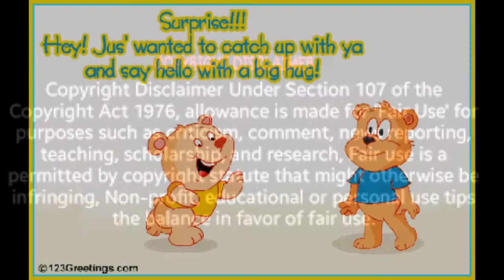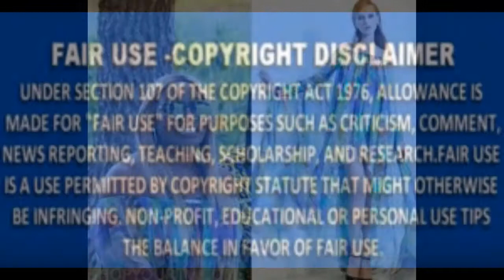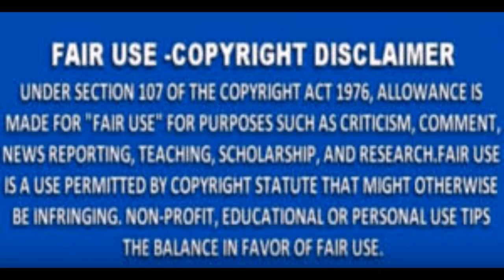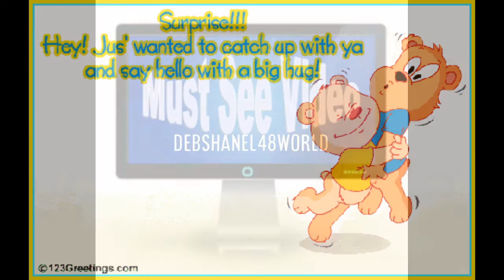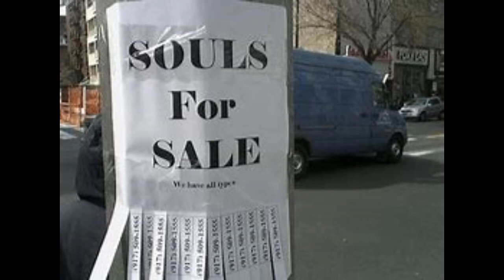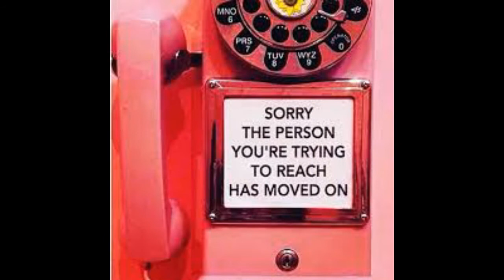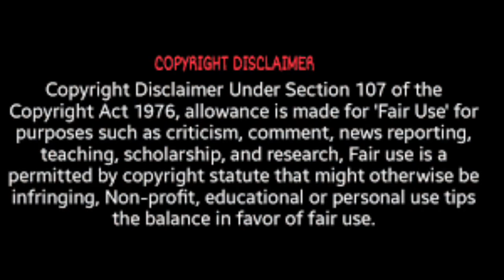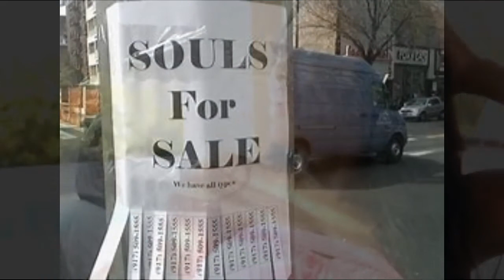RHOA RUINED PEACHES SEASON12 EPISODE 19 THE BATTLE CONTINUES WITH NENE LEAKES AND KENYA MOORE REVIEW